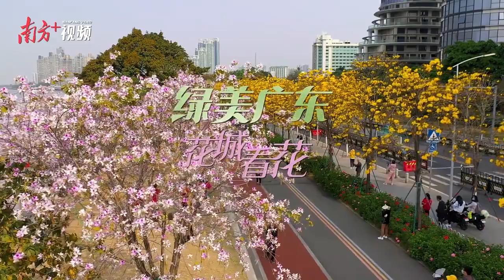春來，不如看花去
春天的廣州，陽光溫暖，微風和煦，繁花盛開。相約去看看，你會更加熱愛這個世界。（拍攝：南方Plus、華南農業大學藝術學院表演系）
In Guangzhou, the sunshine is warm, the breeze is gentle, and the flowers are in full bloom in spring . Come and see, you will love this world even more.